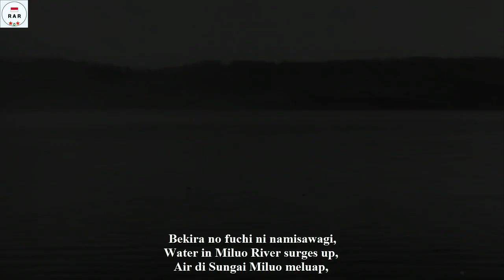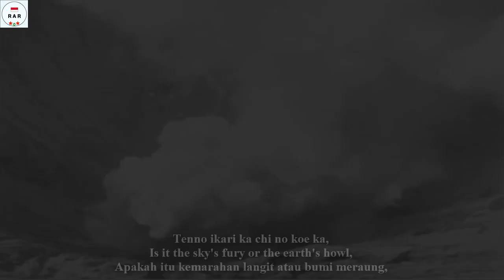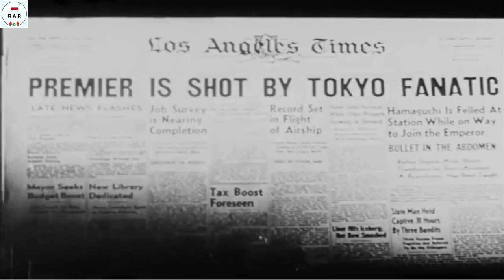青年日本の歌 / Shōwaishin no uta / Ode of Shōwa Restoration - With Lyrics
English :
"青年日本の歌" or "Seinen Nihon Nouta" (The Song of Young Japan) / 昭和維新の歌" or "Shōwaishin no uta" (Shōwa Restoration Song) or (Ode of Shōwa Restoration) is a 1930 song by Japanese Naval Officer Mikami Taku. It was composed as an anthem for the Young Officers Movement.

The Shōwa Restoration was a movement promoted by Japanese author Kita Ikki, with the goal of restoring power to the newly enthroned Japanese Emperor Hirohito and abolishing the liberal Taishō democracy.

The content of the lyrics insists on "national remodeling" and the exclusion of seniors, priests and chaebols in the political world, and although it has a strong militaristic color, the economic and wealth gaps of Japanese society at that time To some extent. Since its announcement, it has become popular throughout Japan, but was banned in 1936. The cause is said to be that the lyrics fueled violence and caused dissatisfaction with Emperor Shōwa. Many of the poems in the lyrics are quoted from the works of Bansui Doi and Shumei Okawa.

Although all such attempts failed, it was a first step on the rise of Japanese militarism.

This one was full version of this song.

Indonesian :
"青年 日本 の 歌" atau "Seinen Nihon Nouta" (Lagu Jepang Muda) / 昭和 維新 の 歌 "atau" Shōwaishin no uta "(Lagu Restorasi Shōwa) atau (Ode of Shōwa Restoration) adalah lagu tahun 1930 oleh Perwira Angkatan Laut Jepang Mikami Taku. Lagu itu disusun sebagai lagu Gerakan Perwira Muda.

Restorasi Shōwa adalah gerakan yang dipromosikan oleh penulis Jepang Kita Ikki, dengan tujuan mengembalikan kekuasaan kepada Kaisar Jepang yang baru saja dinobatkan, Hirohito dan menghapus demokrasi liberal Taisho.

Isi liriknya menekankan pada "renovasi nasional" dan pengucilan senior, pendeta dan chaebol dalam dunia politik, dan meskipun memiliki warna militeristik yang kuat, kesenjangan ekonomi dan kekayaan masyarakat Jepang pada saat itu sampai batas tertentu. Sejak diumumkan, itu telah menjadi populer di seluruh Jepang, tetapi dilarang pada tahun 1936. Penyebabnya dikatakan bahwa lirik itu memicu kekerasan dan menyebabkan ketidakpuasan terhadap Kaisar Shōwa. Banyak puisi dalam lirik yang dikutip dari karya Bansui Doi dan Shumei Okawa.

Meskipun semua upaya tersebut gagal, itu adalah langkah pertama kebangkitan militerisme Jepang.

Yang ini adalah versi lengkap dari lagu ini.